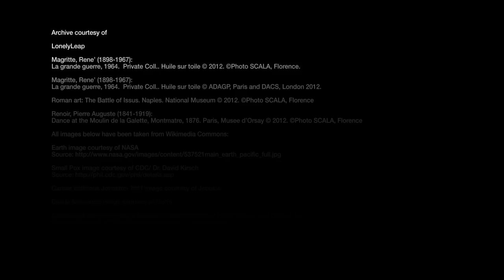Ideas @Davos | Carol Becker | Creative Urbanisation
With the exponential rise in urbanisation, arts and artists are more important than ever in contributing to the present and future of sustainable environments and societies.